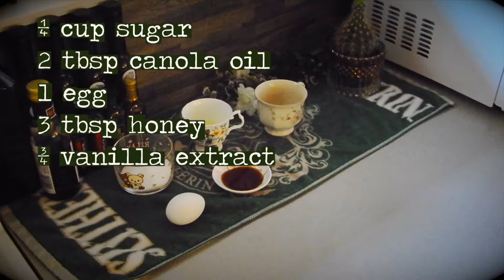Tea Time with Pooh // DIY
For those times when you want a little, quiet, and cozy tea party for yourself but also have a Pooh Bear stuffie.

DIY 1 // Hunny Cookie Jar
- Thrifted Jar
- White paint
- Light brown paint
- Dark brown paint
- Black paint
- Yellow paint
- Paint brushes
- Mod Podge
- White air dry clay

DIY 2 // Honey Cookies
- 1/4 c sugar
- 2 tbsp canola oil
- 1 egg
- 3 tbsp honey
- 3/4 tsp vanilla
- 1 c flour
- 1/4 tsp baking powder
- 1/4 tsp ground cinnamon

DIY 3 // Honey Tea
- Raw honey
- Thyme
- Lemon

🍃Until we meet again, goodbye for now 🍃

.✧Follow Me✧.

Hello! I'm James and I used to make videos when I was young but fell out of the habit. I was re-inspired when I went to Japan for one year and filmed every day! I have so many ideas back at home and I hope you enjoy them!

.✧Tools used✧.
Camera: Nikon CoolPix s9900
Editing: iMovie
Intro: SailorOregon